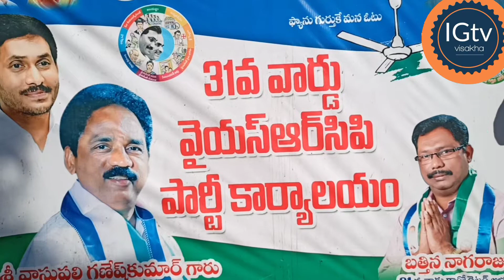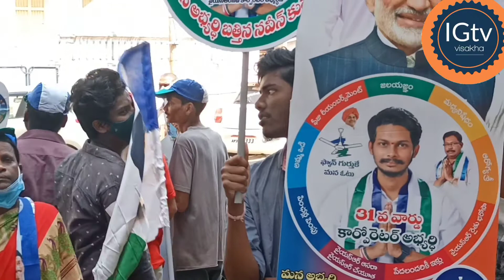31వార్డు అభ్యర్థి బత్తిన నవీన్ కమార్ ఫ్యాను గుర్తుకు ఓటేసి గెలిపించండి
స్మార్ట్ వార్డు గా అభివృద్ధి చేస్తా